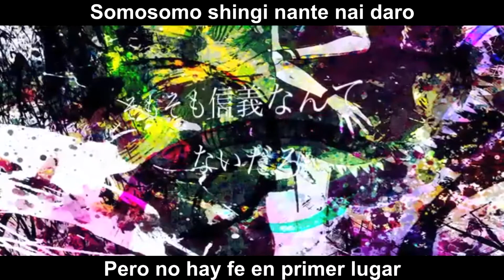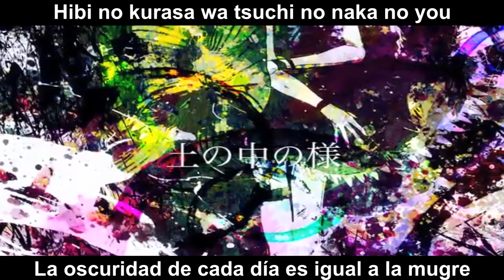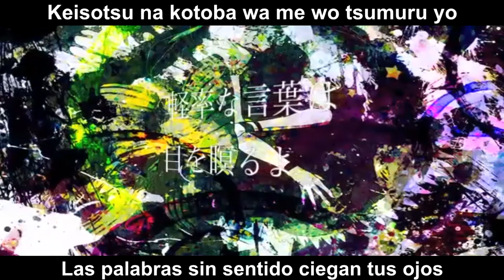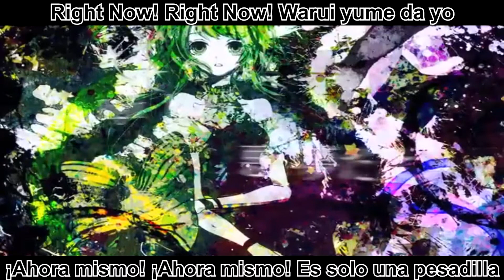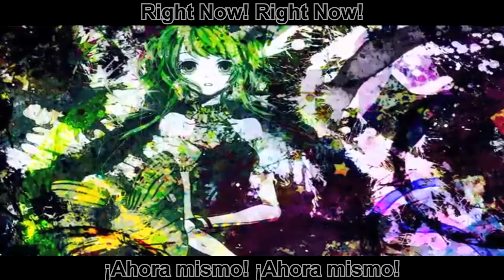【オカメP】Chair - GUMI [Sub Español/Romaji]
Aquí traigo otra canción de OkameP, está canción es algo vieja, y al igual que con MASA, se nota como ha cambiado su forma de componer canciones a lo largo de este tiempo.

En fin, espero les guste uwu

Canción: Chair
Productor: オカメP
VOCALOID: GUMI